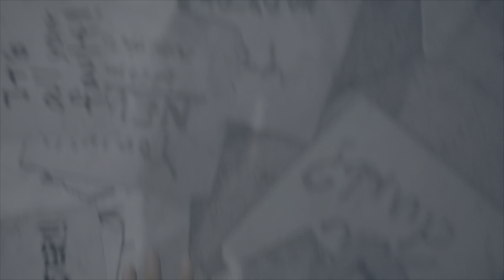Silent Hill: The Short Message - School (locker) Maze